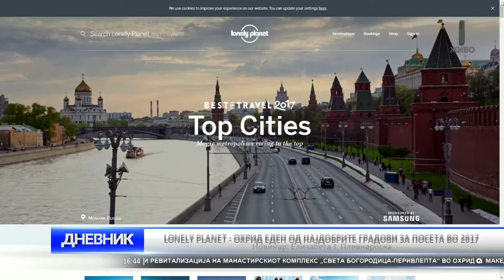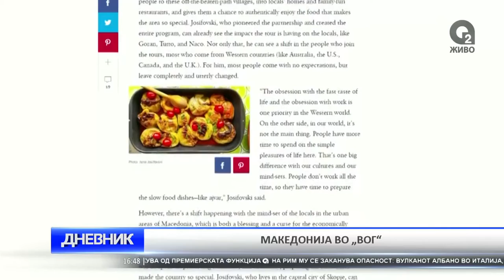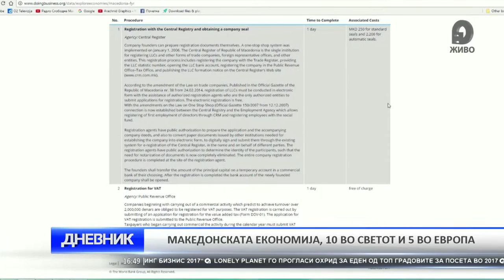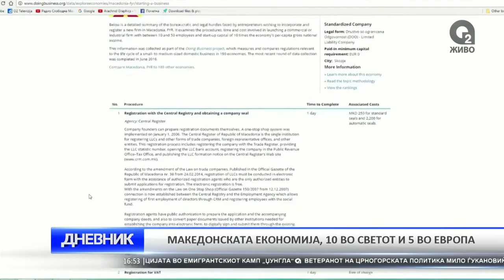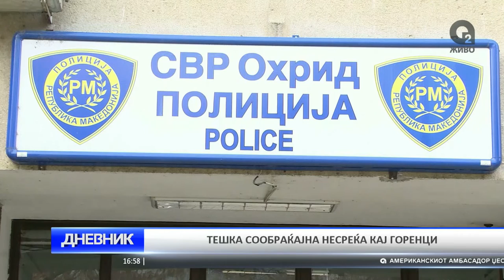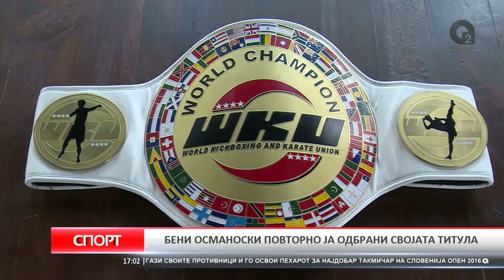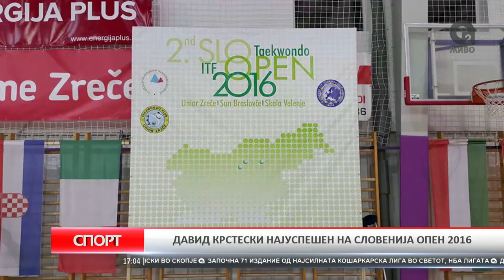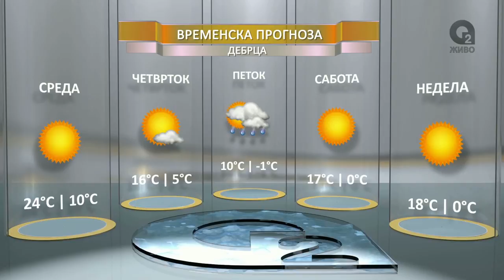O2 DNEVNIK 26 10 2016